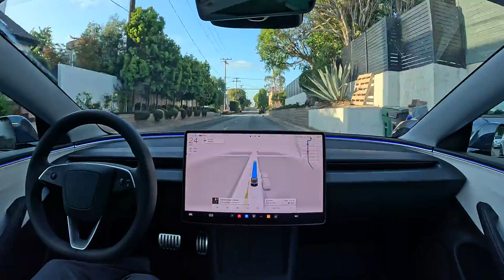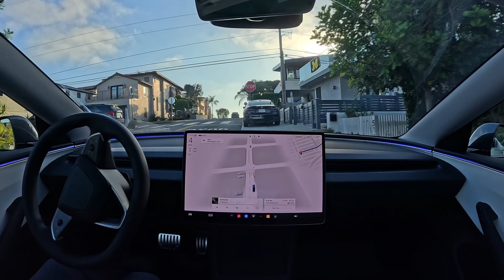Tesla FSD 12.5.1.3 in Manhattan Beach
Tesla Full Self-Driving (Supervised) 12.5.1.3 performs a short drive in Manhattan Beach, California with zero interventions